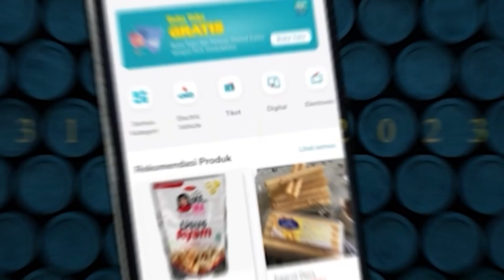Peringati Hari Anti Tambang, Jatam Tolak Penambangan Pulau Kecil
WahanaTV | Jaringan Advokasi Tambang (Jatam) gelar aksi penolakan terhadap penambangan pulau kecil pada peringatan Hari Anti Tambang di depan Patung Kuda Monas, Jakarta (29/05/2023).

Jamil, Jubir Jatam menjelaskan ada beberapa pulau kecil di Indonesia yang saat ini sedang ditambang. Ia menilai potensi tenggelamnya pulau kecil akibat pembangan lebih besar.

“Setidaknya pulau kecil jangan ditambanglah, dilarang ditambang itu sesuai pasal 35 huruf k pulau kecil tidak boleh ditambang. Tapi hari ini pulau kecil masih di tambang, contoh pulau Wowoni Sulawesi tenggara, Pulau Sangihe ditambang emasnya itu pulau kecil,” ujar Jamil.

“Padahal kalau perubahan iklim itu datang ya, naiknya permukaan air laut gelombang tinggi, yang paling pertama tenggelam itu kan bukan pulau besar pasti pulau kecil kan, sudah terancam perubahan iklim ditambang pula, semakin cepatlah dia akan tenggelam, rusak bahkan hilang,” sambungnya.

Ia juga mengkritisi fungsi Analisis Dampak Lingkungan (Amdal), yang menurutnya saat ini tidak lagi berfungsi untuk membatasi investasi yang merusak.

“Tapi fungsi Amdal itu sekarang kayak di Dairi Sumatera Utara, Amdal justru hadir jadi alat untuk mempermulus investasi, Harusnyakan Amdal sebagai alat untuk membatasi investasi yang merusak kan, tapi disana tampak seperti memuluskan investasi,” ujar Jamil.

Menurutnya, potensi penambangan yang terjadi di pulau besar yakni di Kabupaten Dairi PT Dairi Prima Mineral (DPM) juga memiliki potensi kerusakan lingkungan yang cukup besar dikarenakan lokasi penambangan berada pada titik patahan pulau Sumatera.

“Karena disanakan titik patahan Sumatera, semua orang tau itu, rawan bencana dan sudah pernah terjadi bencana yang maha dasyat,longsor, dan gempa bumi disana” ujar Jamil.

“Ekonomi warga disana kan ekonomi pertanian, Durian, kopi Dairi kopi Dairi cukup terkenal sampai internasionl ya, itu semua nanti akan rusak kalau tambang masih ada disana.” sambungnya.

“Tambangnya tambang timah dan seng bahan baku pembuatan mobil yang pemiliknya kebetulan sama dengan PT Lapindo, Aburizal Bakrie dari PT PT Bumi Resources,” tuturnya.